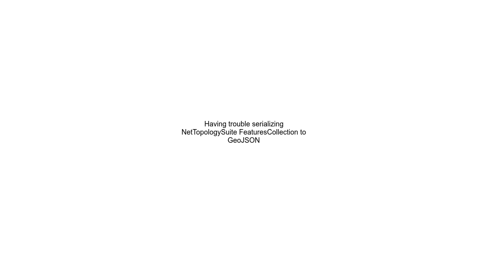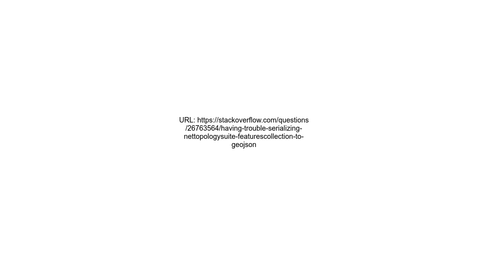Having trouble serializing NetTopologySuite FeaturesCollection to GeoJSON